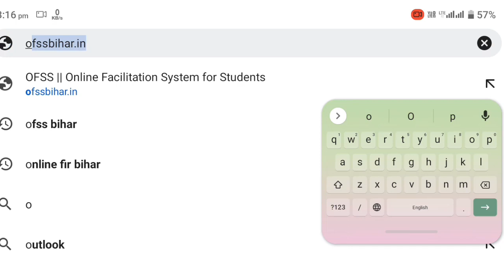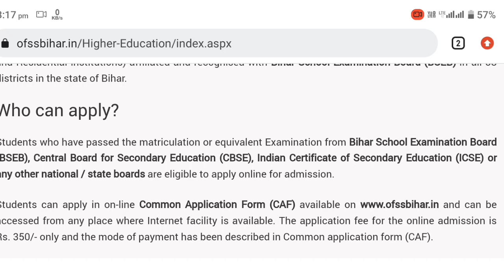Offs Bihar Inter Admission Online 2023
Bihar Inter Admission 2023 OTP Problem |Ofss 11th Admission Application number password kaise Nikale
inter admission OTP Kab Aayega,
11th Admission OTP Kab Aayega,
Bihar Inter Admission 2023 Online Form Kaise Bhare | Inter - 11th Admission Online Apply 2023 Kaise
inter admission online apply
Bihar Board 11th Admission 2023-25 Online Apply, Date, OFSS Inter Application,
11th admission payment nahi le raha hai,
inter admission payment nahi le raha hai,
inter admission photo galat upload kar diya hai,
inter admission otp nahi aa raha hai,
11th admission 2023 online form kaise bhare, inter admission 2023 online form kaise bhare, inter admission 2023 online apply link,
11th admission online form kaise bhare 2023, inter admission online form kaise bhare 2023, inter admission online apply 2023 kaise kare, abhishek tutorial,
inter admission,
inter admission 2023,
11th admission,
11th admission 2023,
disha online classes,
target board
इंटर एडमिशन का Official Link जारी Inter  Admission 2023 Online Form|Bihar Board 11th Admission 2023.
Inter Admission शुरू Last Date 26 मई
Inter Online Admission 2023 Date | Bihar Board Inter 11th Admission 2023 Date |11th Admission kab shuru hoga
Bihar Board Inter 11th Admission 2022 Documents | 11th Admission Online Form Apply Kaise bhare
Bihar Board 11th Admission 2023-25 Online Apply,
11th admission 2023 kab hoga,
inter admission,